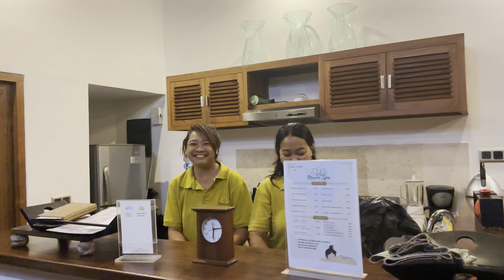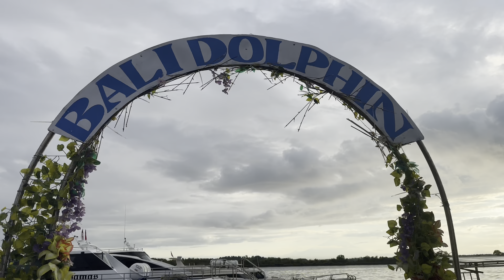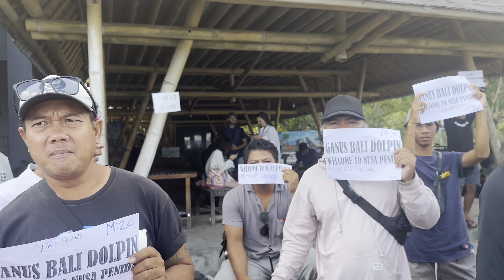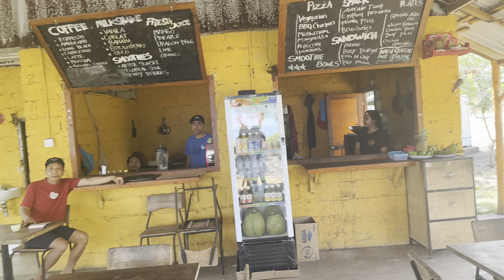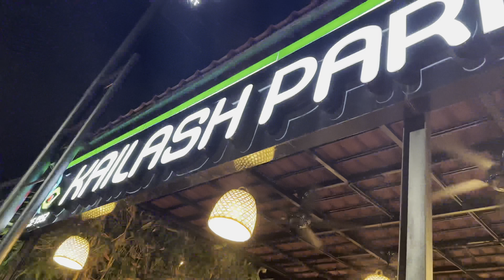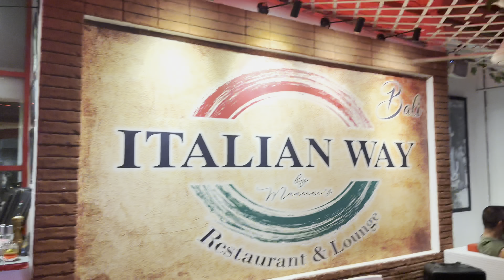Is it worth going NUSA PENIDA in BALI ??🇮🇩 || Save your day😳 || @Vkvlogs || Pt-4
Hi guys, This Vansh Kapoor aka VK. I have been passionate about travelling and cars always.
You can check out a little glimpse of that on my channel.
Device used for vlogs: 12/14promax